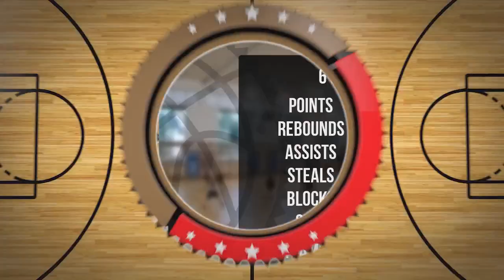Franciszek Chociej Player Mixtape DC94 Junior Wyszków 2023